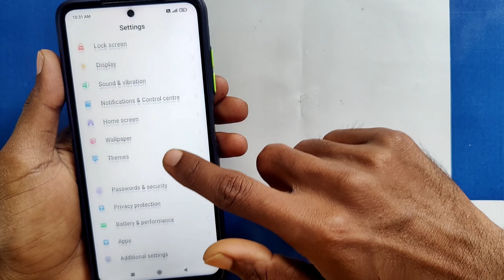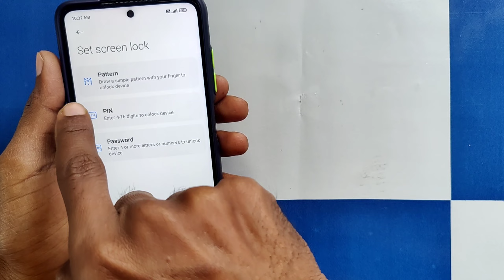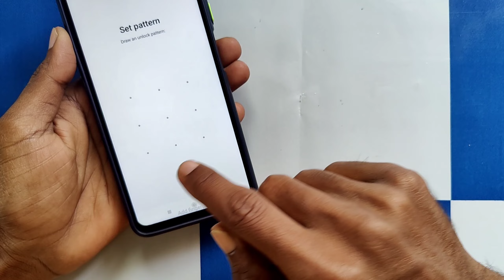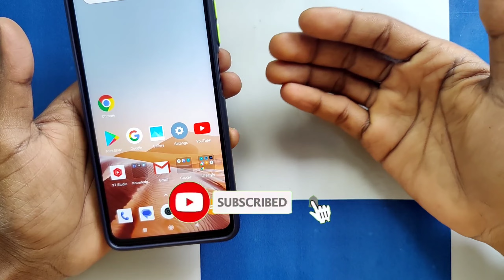Phone me Screen Lock Kaise Lagaye 🔐 | Screen Par Lock Kaise Set Karen | Password Kaise lagaye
Phone me Screen Lock Kaise Lagaye 🔐 | Screen Par Lock Kaise Set Karen | Mobile Me Password Kaise Lagaye

इस वीडियो मे आपको बताया हूँ की -  phone me password Kaise set karen

mobilekatech